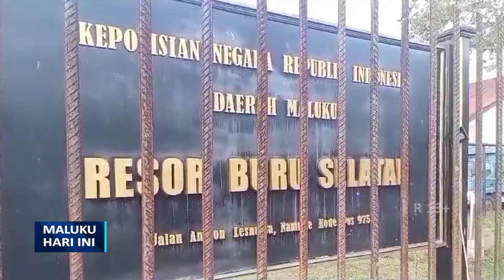KENDARAAN HASIL RAZIA DIAMANKAN DI POLRES BURSEL - MHI (12/01/2024)